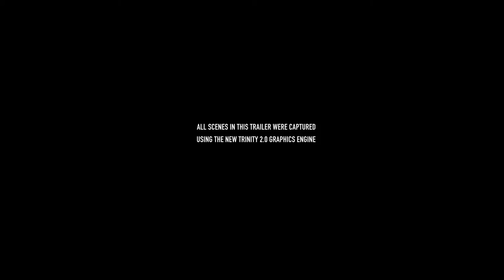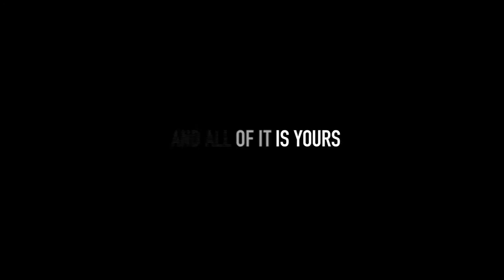Eve Online Trinity Trailer 1080p 25fps H264 128kbit AAC